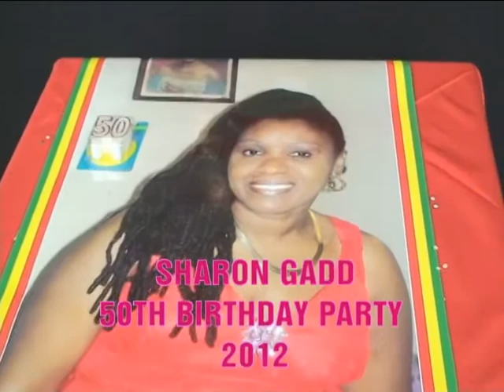JUNIOR WHISPER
SHARON GADD - 50TH BIRTHDAY PARTY - 2012